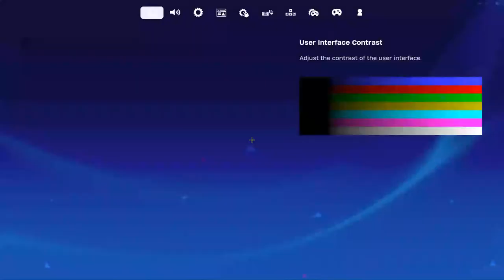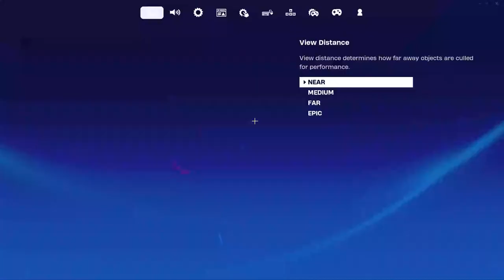Fortnite Live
GPU: NVIDIA GeForce RTX 3050 Ti Laptop GPU
CPU: AMD Ryzen 7 4800H with Radeon Graphics
Memory: 16 GB RAM (15.42 GB RAM usable)
Current resolution: 1920 x 1080, 144Hz
Operating system: